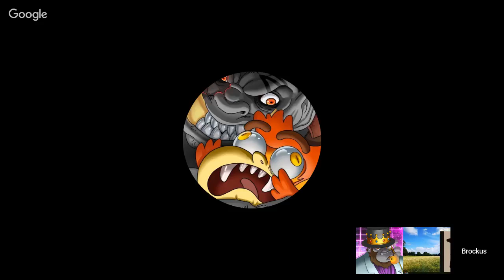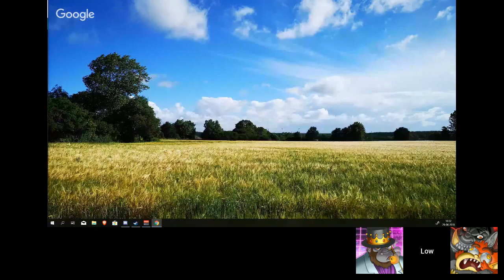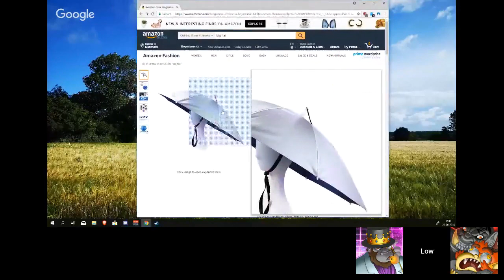International Coffee 1 Let's See What Happens